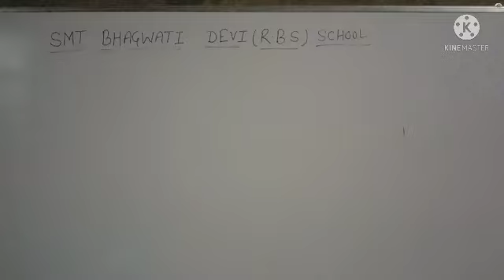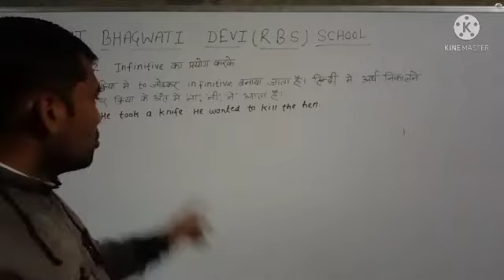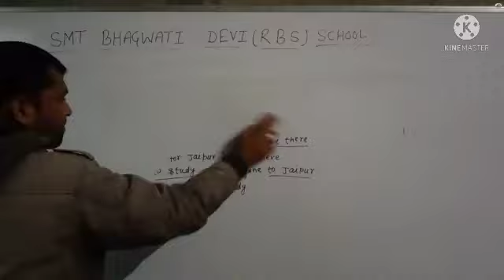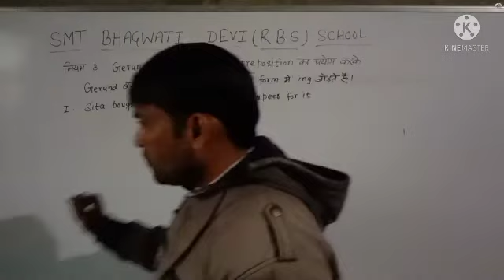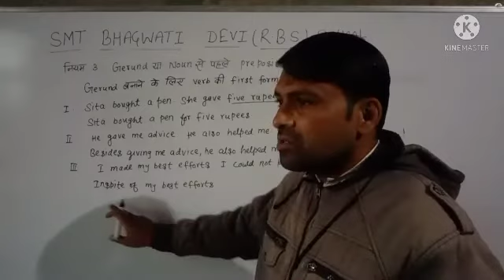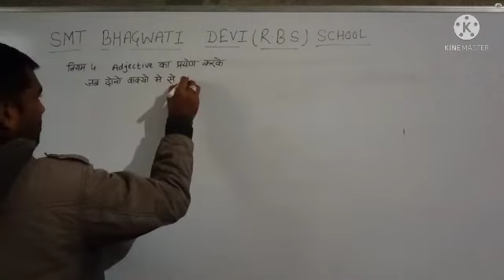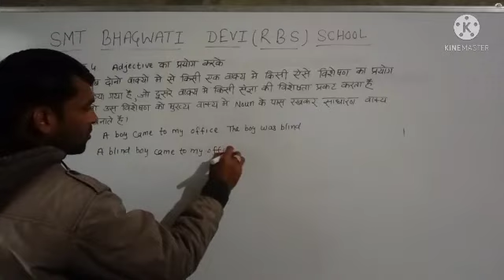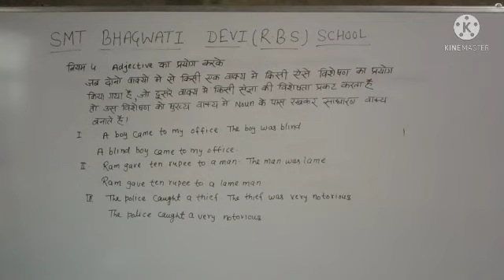January 25, 2022